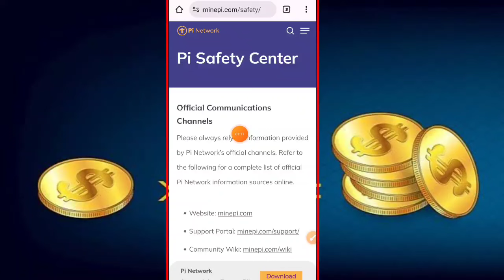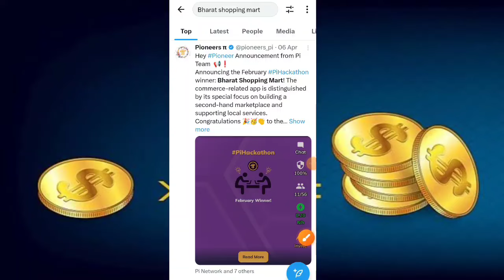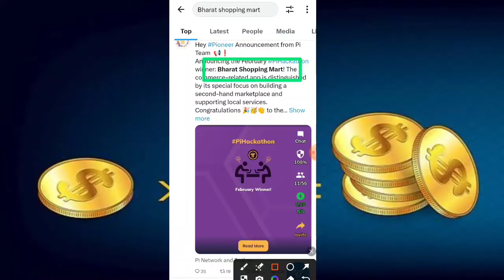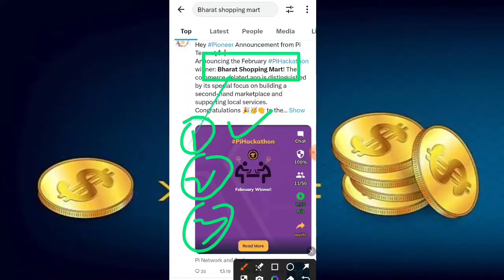Bharat me Bharat Shopping Mart| Pi Network New Update | Pi Network Kyc Update | Pi Network launch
Pi Network Reffer Code 👇
farukcryotoking

pi crypto
pi network
pi currency
pi cryptocurrency
pi coin
pi network

free Airdrop
how to earn bitton coin
bitton coin mining
bitton airdrop
notcoin airdrop
notcoin update
bitton coin news
telegram crypto airdrop